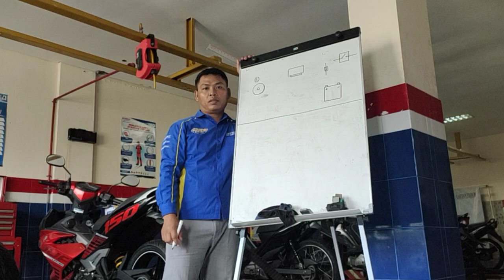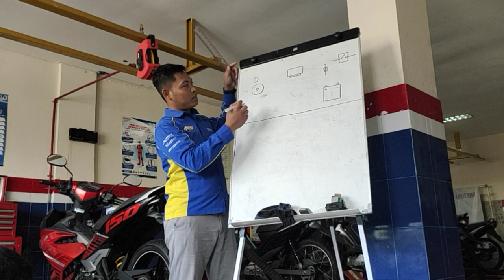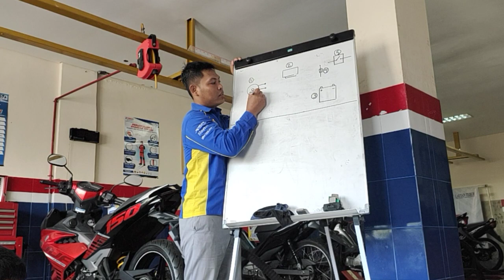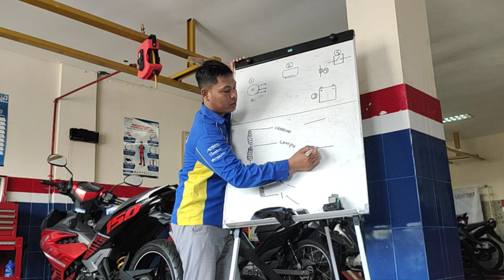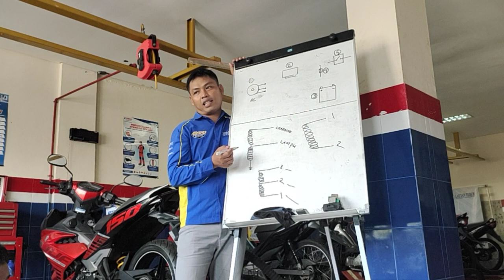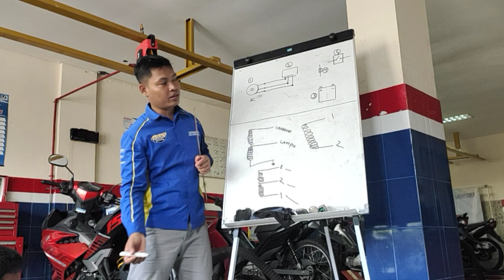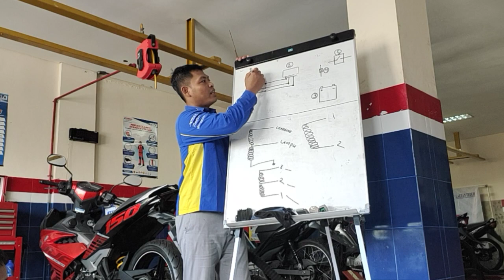Jalur KIPROK YAMAHA Vixion old